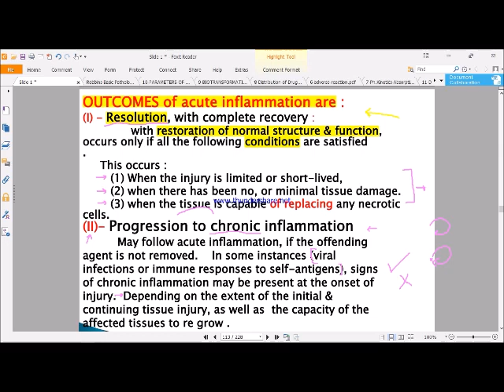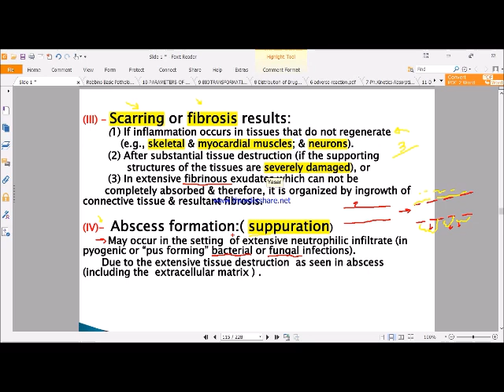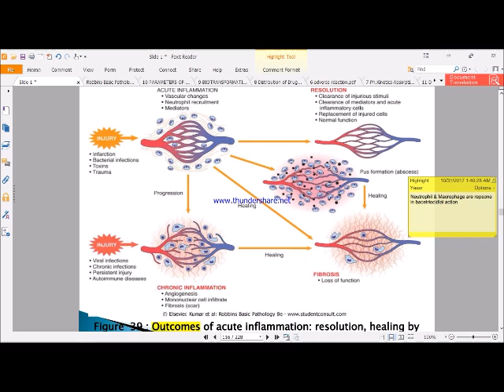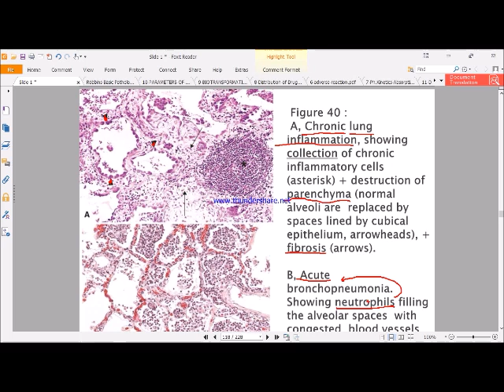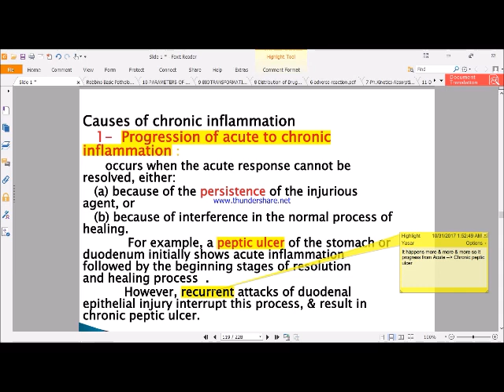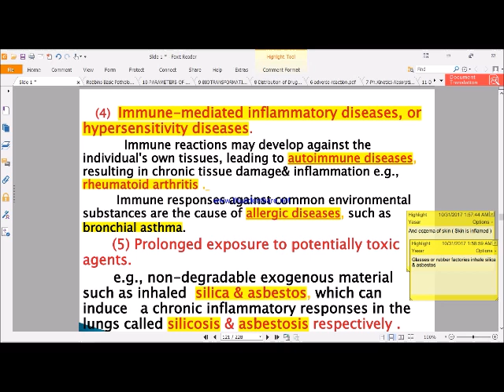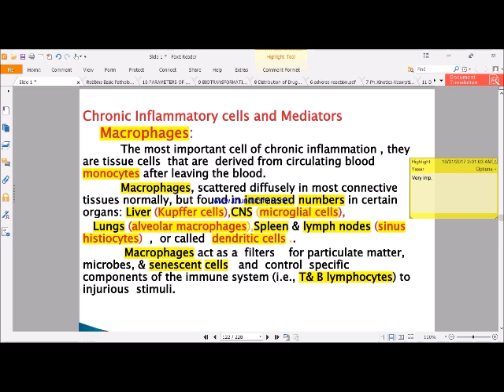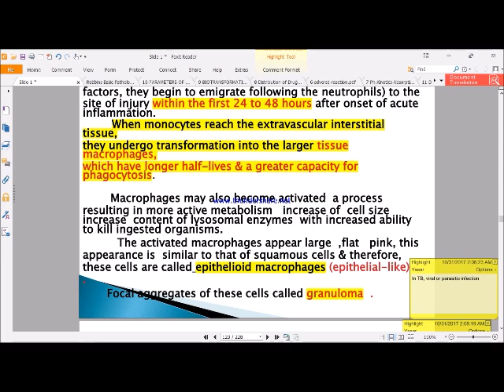Outcomes of Acute Inflammation , Chronic Inflammation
General Pathology - Harmony Scientific Team 2017
Done By : Yasar Al-Sheikh

Timeline
0:00 Intro
0:09 Outcomes of acute inflammation
17:20 Definition ond characteristics of chronic inflammation
23:47 Causes of chronic inflammation
36:36 Chronic inflammatory cells and mediators : Macrophages